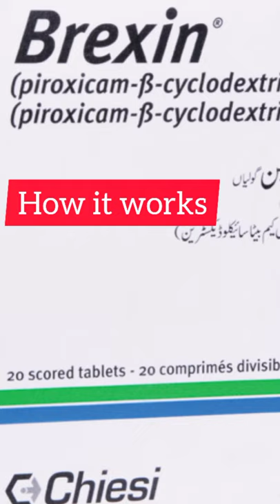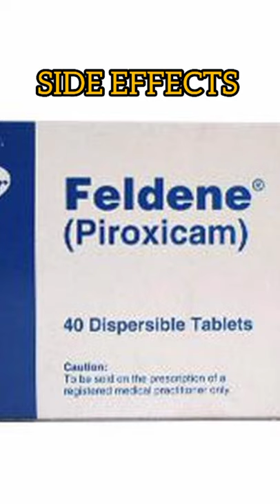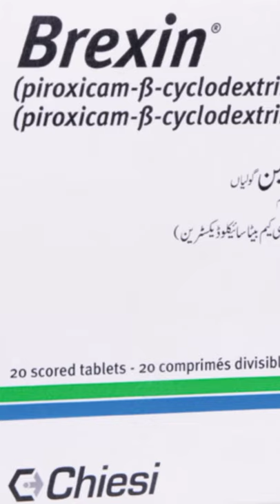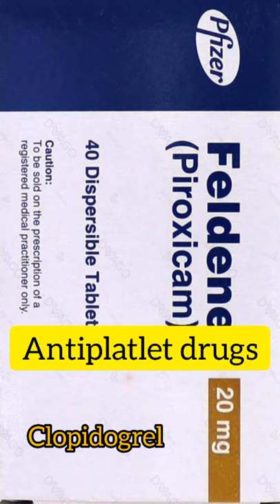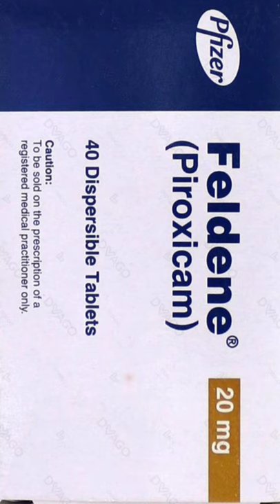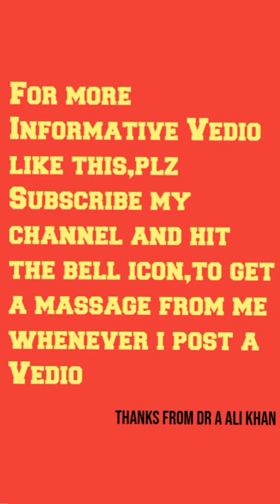How to use Piroxicam | feldene | brexin | Side effects and interactions.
Hi Friends
We are Discussing how to use Piroxicam  (feldene,brexin) and its Side effects and interactions.
Actually This medicine belong to NSAIDS group of Medicines.
This Medicine works for pain and it is also using for sweeling in joint and pain.
This Medicine blocks the activity of prostaglandins and stops pain singnals to brain.
I Hope you will learn alot from this informative vedio.

I Need Your Help To Support Me,In Growing My Channel.
                                                            Thanks.

Thanks for your music.